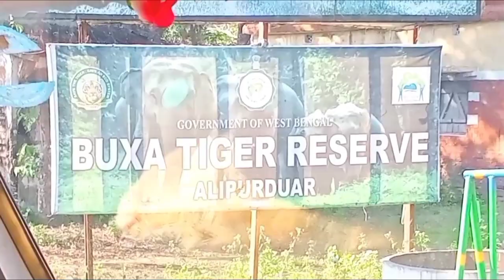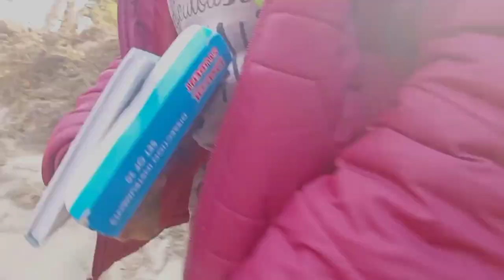college Excursion 2022 | Dooars (Buxa Tiger Reserve) Department of zoology | Bankim sardar college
4 days college Excursion to Dooars 🏞️
    We met many animals and plants.
Such as elephant, deer, famous squirrel, wild cock, wild cat etc
We got to know  their life style,The Jayanthi River, Bala River, Buxa Fort, village and many more.

Comment section is open for you guys,
this is my first small attempt, sorry if there are mistakes.….

2. Sooraj dooba hain( Arijit Singh and Aditi Singh Sharma)